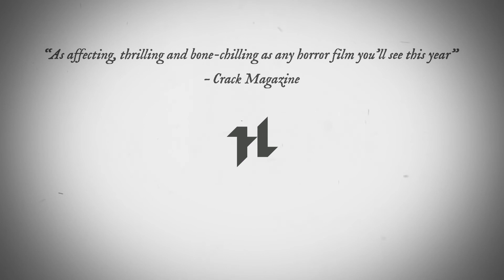In Death's Dream Kingdom - 4xLP / 26 track Compilation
(Released: 7th December - Free 24-bit WAVs straight away)

350gsm heavyweight reverse board gatefold outer, illustrations by Jazz Szu-Ying Chen 陳思穎

* Bonus track on vinyl only by Christoph De Babalon *

T.S. Eliot published “The Hollow Men” in 1925, yet his poem feels as relevant as ever, given its apocalyptic overtones and claustrophobic, despondent air.

Twenty six artists producing the cream of leftfield electronic music have been given a brief: to take the phrase “in Death's dream kingdom”, or the whole of TS Elliot's poem as inspiration. Vibrating with vivid sonic references, the poem is a feast for the ears, which makes it a ripe subject for musical interpretation.

Not an album in the traditional sense, it brings together a seriously diverse array of talents into a coherent whole with a vivid aesthetic reverberating through it. It occupies a similar space to the great home listening electronica acts of the 90s – FSOL, Global Communication, the Artificial Intelligence axis – but there are no throwbacks here: this is radical in sound and thought. Dark music for dark times.

• “A work of pure desolation, an echo from a point of no return” - Pitchfork

• Featuring original written music from artists such as Lanark Artefax, Pan Daijing, Gazelle Twin, and Fever Ray co-producer Peder Mannerfelt.

• Features the apocalyptic artwork of Rotterdam-based artist Jazz Szu-Ying Chen.

• “Few record labels would be able to draw a line so ably between Otto Lindholm, Tomoko Sauvage, Peter Van Hoesen and Ian William Craig,” – Resident Advisor